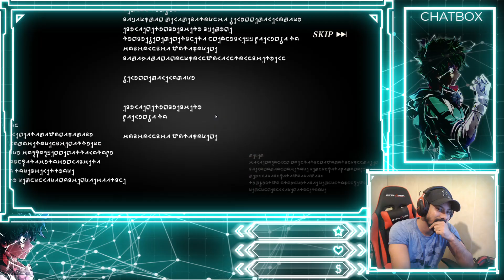200 INVOCATIONS PORTAIL MILIM/RIMURU FEU ! REVIEW DES NOUVEAUX PERSOS | SLIME ISEKAI MEMORIES FR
GROSSE SESSION INVOCATION SUR LE PORTAIL MILIM/RIMURU FEU !
Est-ce que je vais enfin avoir de la chance dans ce jeu ?
REVIEW des NOUVEAUX PERSOS pour vous aider à choisir entre Ramiris et Milim Octogram 😉